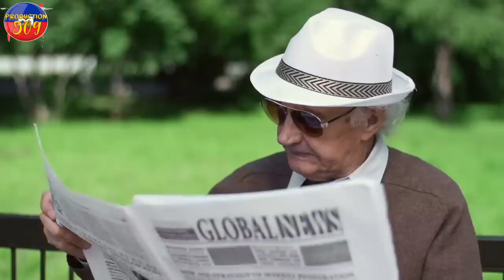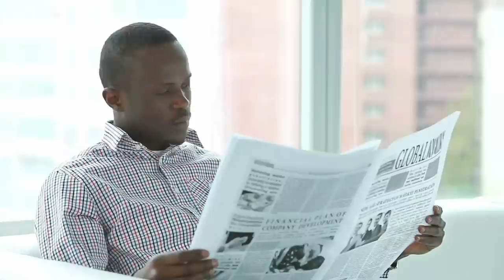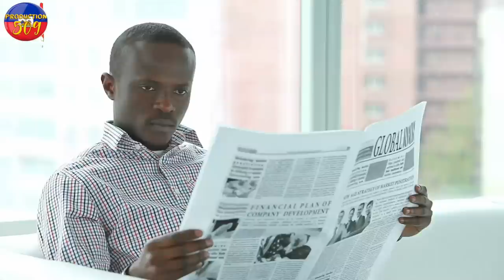ZEN PETE CHèF G4NG KEMPèS Avili POLISYE Yo Ki Konn Bal ZAM Ak Bal Anpil non site fwa sa sou idantify